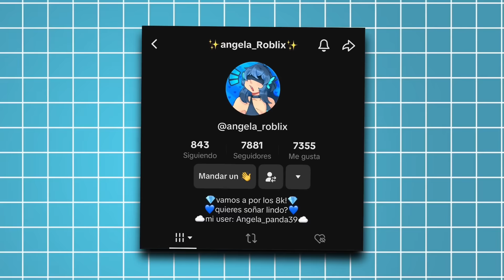ROBANDO CASAS TURBIAS 😂🔥 EN BROOKHAVEN CON ANGELA Roblox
En el video de hoy YO Y ANGELA ROBLEX ROBAMOS CASAS TURBIAS EN BROOKHAVEN 😂 Recuerda que si quieres mas videos como estos deja tu like 👍🏻